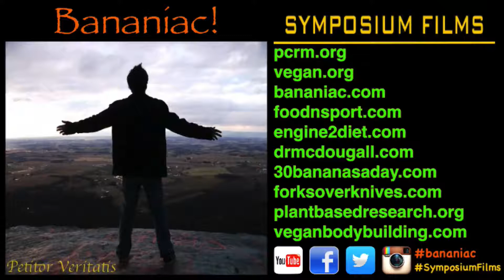Protein on the 80/10/10 Diet | Dr. Douglas Graham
To learn more about Dr. Graham and the 80/10/10 diet, please

Dr. Douglas Graham talks about protein issues concerning the 80/10/10 Diet. Dr. Graham is the author of the 80/10/10 diet and advocates a 100% high carb, low fat, raw vegan, fruit and vegetable based diet. Dr. Graham has been on the 80/10/10 diet for over 30 years and has trained many elite athletes during his career.

Dr. Graham says that it is IMPOSSIBLE to get a protein deficiency. He says that protein intake should be 3-10% from whole foods aka fruits and vegetables, usually around 6-7% of calories coming from protein. Fruits and vegetables provide the human body with sufficient amounts of protein. Protein in modern society is over-praised as being "the" nutrient. Too much protein can cause many harmful effects in the human body so it is important to keep our protein intake in the proper levels.